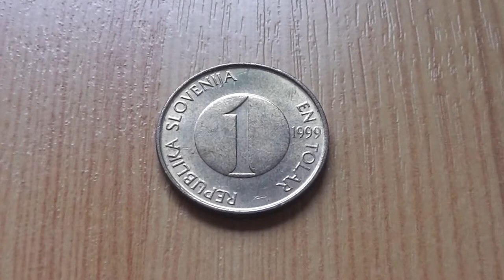En Tolar coin of Slovenia from 1999 in HD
Here in this video you can see a En Tolar coin of Slovenia from 1999 in HD.